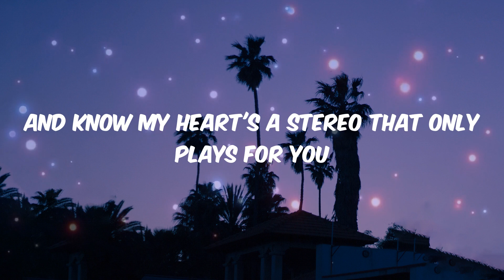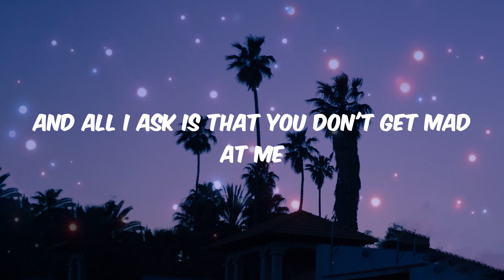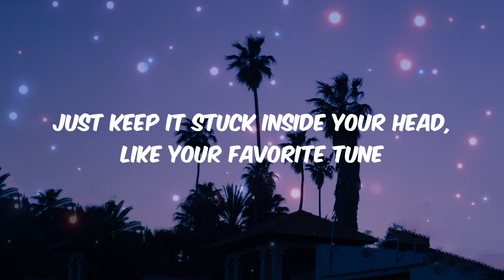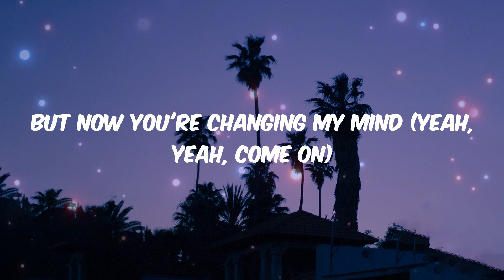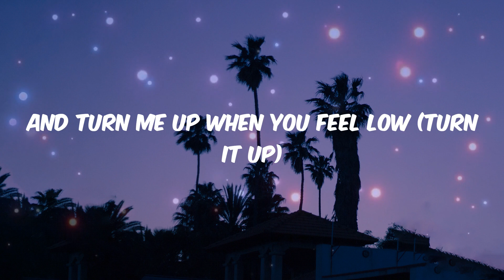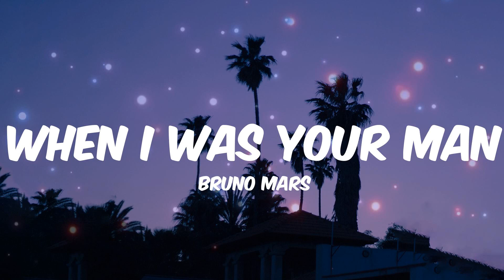Gym Class Heroes ft. Adam Levine - Stereo Hearts (Lyrics) | Justin Bieber, Miguel, Bruno Mars